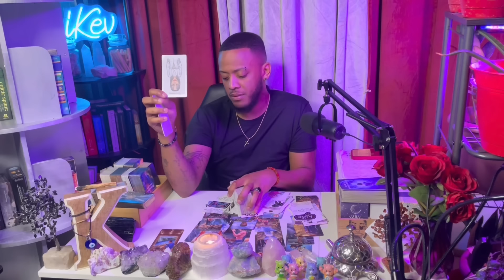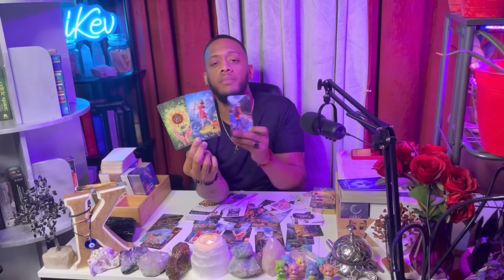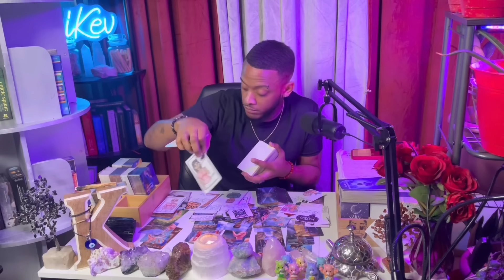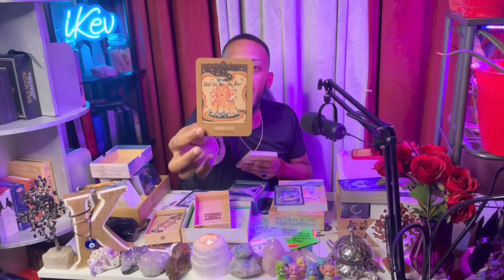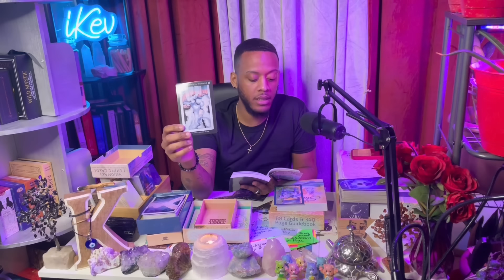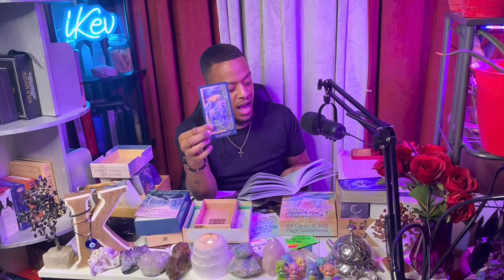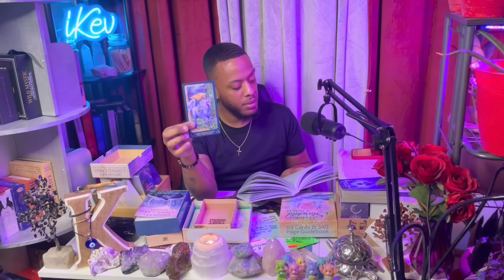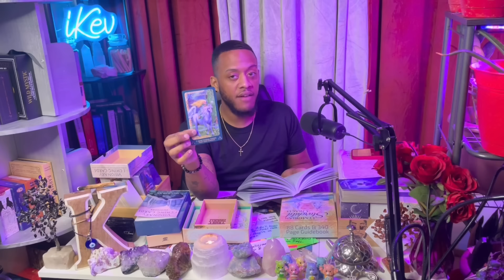Finally seeing you for the SweetHeart you are😇 and Realizing this was all fake/all about money🤦‍♂️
Intuitive Kev
4925 S Broadway Ave #1262

Need more insight? Connect with my Psychic friends at MysticSense! Free call/Chat time when you use my

collective intuition intuitive intuitivereading firesigns leo aries sagittarius lgbt tarot tarotcards tarotreading prayer karmic Collective Tarot Reading by Intuitive Kev. 06/14/2024

Intuitive Kev
4925 S Broadway Ave #1262

karmicjustice

ANYTHING NEGATIVE SENT TOWARDS MYSELF OR THE COLLECTIVE IS AND IMMEDIATELY RETURNED TO SENDER!🧿🧿🧿🧿